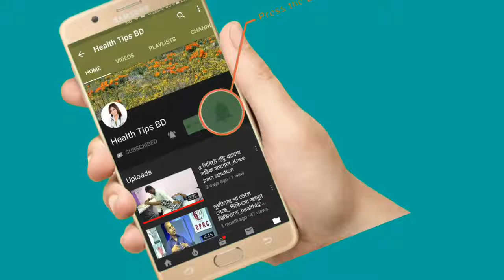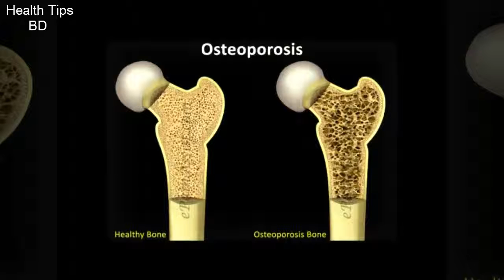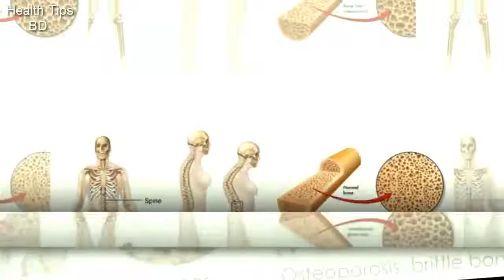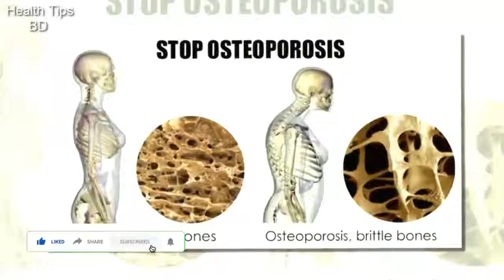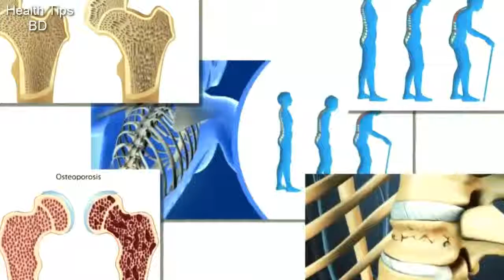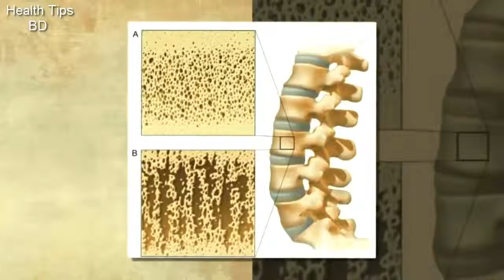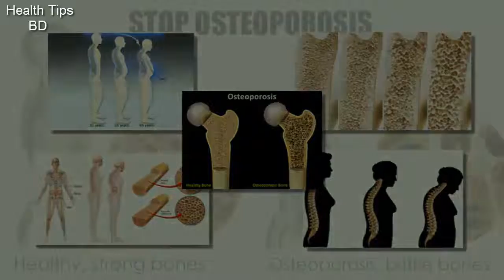হাড় ছিদ্র রোগ_অস্টিওপোরোসিস_Bone pores_osteoporosis_health tips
Osteoporosis is a disease where increased bone weakness increases the risk of a broken bone. Women tend to have smaller, thinner bones than men. Estrogen, a hormone in women that protects bones, decreases sharply when women reach menopause, which can cause bone loss. A diet low in calcium and other bone-boosting nutrients can also contribute to low bone density. This is why the chance of developing osteoporosis increases as women reach menopause.

Vitamin D helps your body absorb calcium and build it into the bones. Most adults don’t have enough vitamin D in their bodies. Older men and women probably should take vitamin D supplements. Apart from this, exercises aimed at increasing muscle strength, combined with weight-bearing aerobic physical activity, help to prevent bone loss as we age.

Watch the live session by Dr. Vimee Bindra Basu, top Gynaecologist and Obstetrician in Hyderabad, on osteoporosis and the treatment and prevention to help them lead a long and healthy life.

keyword...